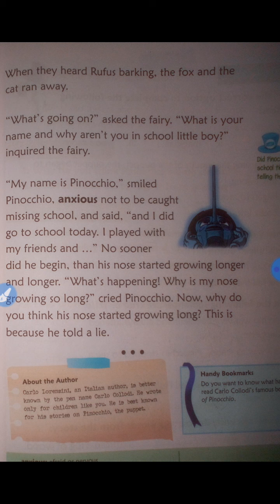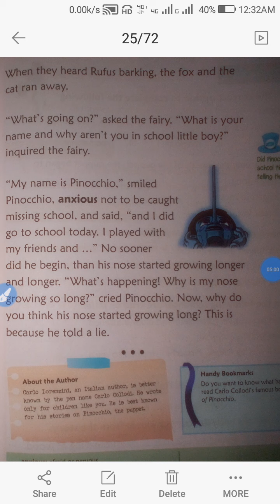CBSE_Class_2_English literature_Explain The Puppet_Page no_43_Part_7